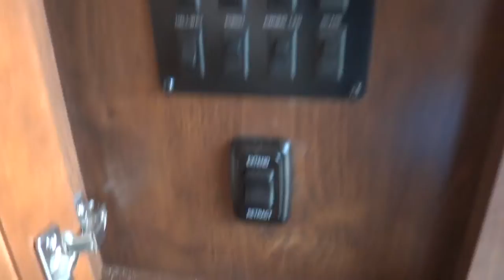2015 Crossroads Rushmore 39WA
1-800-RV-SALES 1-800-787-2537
2015 Crossroads Rushmore 39WA

3332 Paul S. Buchman Hwy, Zephyrhills, Florida 33540